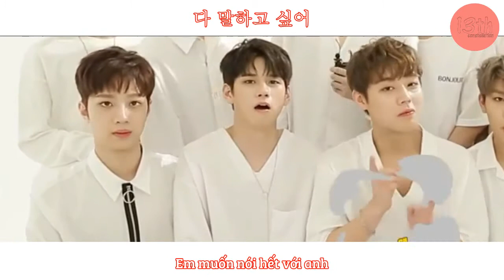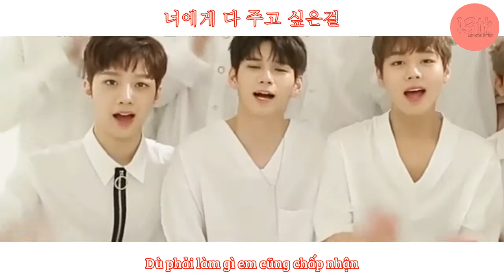[FMV] ONG SEONGWOO (옹성우) - Don't smile at me, Fallling love with you (웃지마 정들어-Taste)